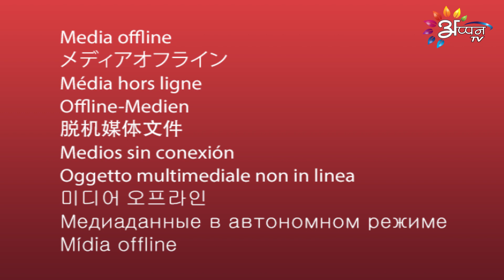कोभिड १९ विशेष ः वीरगञ्जपर केन्द्र आ प्रदेश सरकारक ध्यान नहि गेल ?ओमप्रकाश सर्राफ, युवा अभियानी